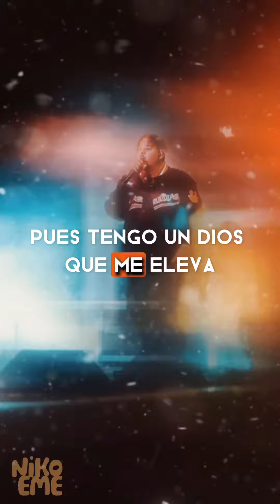Quién Podrá (Worship Urbano) Niko Eme